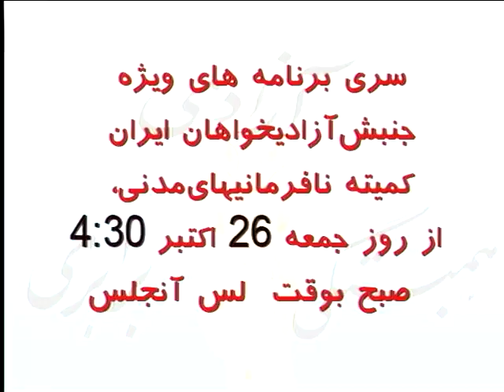Dr.Manouchehr Ganji and Prof. Gene Sharp 11/6/07 pt 3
Civil Disobedience Movement Iran